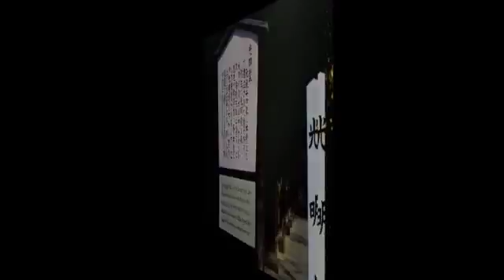1981onthe747 360p k9c2d62d9w